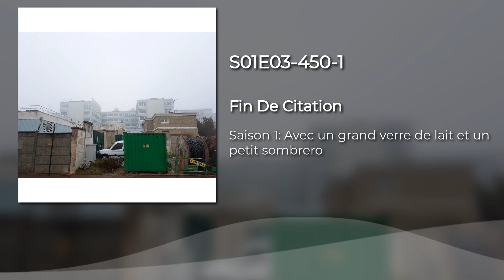S01E03-450-1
Ange Marsullaci et Street Credibility traquent un jeune chanteur de rock endetté.